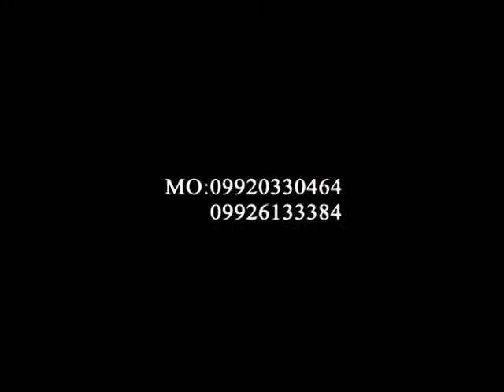PUSHPENDRASINGHSHOWREEL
EDITED BY POORAN KIRI